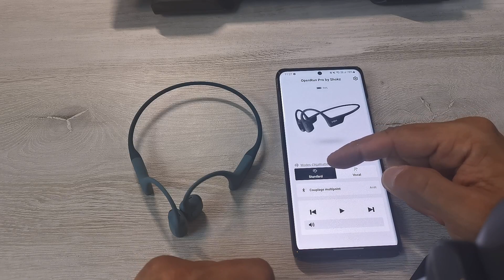SHOKZ OpenRun Pro TEST de la conduction sonore osseuse (c'est quoi ça?)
Hello la Famille vous allez bien?

Petite vidéo "posée" a la maison, oui j'ai mis posée entre guillemet car j'ai du faire du sport et bouger mon gras pour ce test plus une ballade en trottinette .

Un casque qui te transmet le son par les os de la machoire et des tempes et oui ca existe et franchement c'est fun et sécurisant pour certains moment de route etc.

Bonne vidéo !